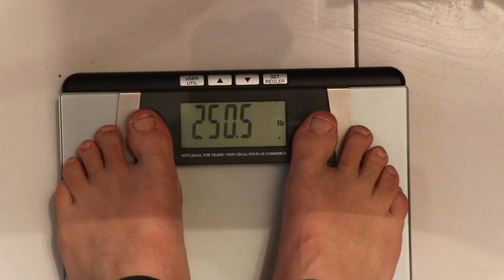VLOG9 - ORGANISATION, ÉPAULES EN 3D, CARDIO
Résumé entrainement:
Développer militaire 4x10
Elévations latérales 4x15
Elévations postérieures 4x15

Circuit cardio:
10 pompes, 10 box jump, 5 lancés de sac

Durée du circuit:
10 minutes sans prendre de temps de repos

Bienvenue à toi sur ma chaine YouTube :) Pour ceux qui ne me connaissent pas, je m'appelle Bjorg et je vis actuellement aux Canada. Je suis passionné et pratiquant de musculation et de catch depuis plusieurs années maintenant. Sur cette chaine nous allons donc aborder principalement des sujets liés à la musculation et au catch. Nous allons parler de l'actualité, je vais te partager mes conseils sur la diète et les entrainements, je vais aussi te partager mes entrainement et mon mode de vie et pleins d'autres surprises ! L'objectif numéro 1 de cette chaine et d'avoir du partage et de passer un bon moment. Si ce genre de sujets t'intéresse, n'hésite pas à me le laisser savoir en laissant un commentaire, en mettant un like, en partageant et en t'abonnant pour ne rien manquer de mes futures vidéos et projets.